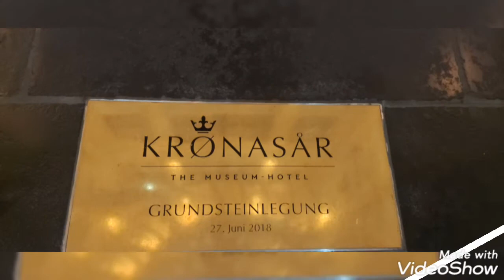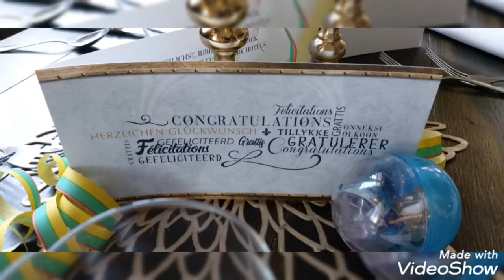RETIREE LIFE//BRUNCH WITH FAMILY @ KRONASAR//DM mix vlogs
For today's vlog just sharing the life of a retiree.Life is wonderful,enjoy and be thankful.